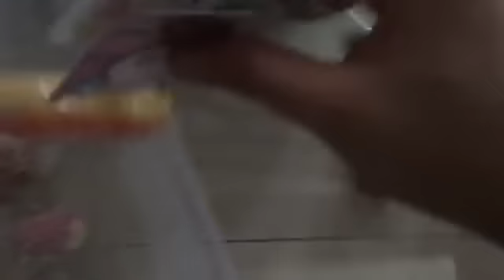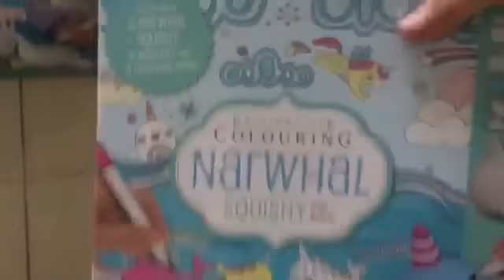HOMESALE SQUISHY #7 /. Banyak diskon